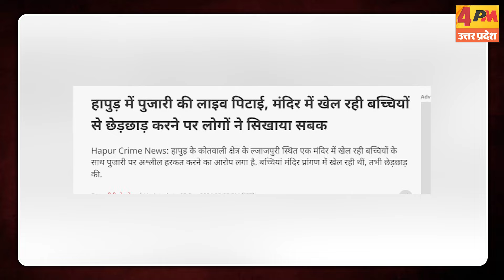मंदिर के पास खेल रही बच्ची के साथ पुजारी ने की छेड़छाड़, लोगों ने सिखाया सबक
कि हापुड़ के रामलीला मैदान के मंदिर में पुजारी ने एक बच्ची के साथ छेड़छाड़ की. जानकारी होने पर बच्ची के परिजनों ने पहले तो पुजारी की जमकर धुनाई की और पुलिस को सौंप दिया.